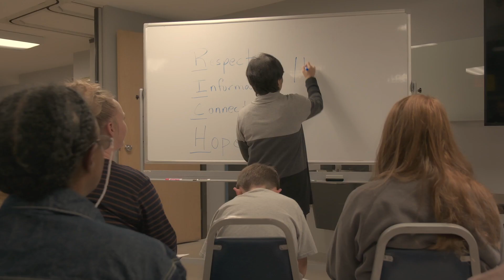Megan 15 sec FHD